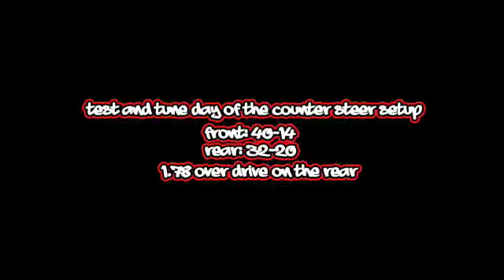RC Drifting Counter Steer HB Cyclone TC WCE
Test and tune , First run of a recently modified Hot Bodies WCE TC, Front: 40/14, Rear 32/20 with over 1.78 overdrive to the rear, Camber front -6º rear -4º, Slight toe out on the front and 3.5º toe link on the rear.